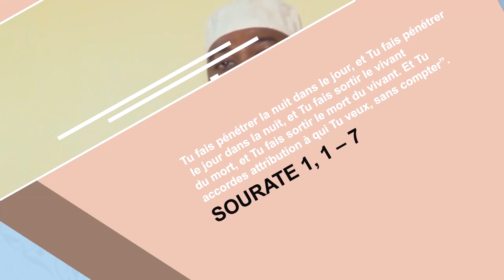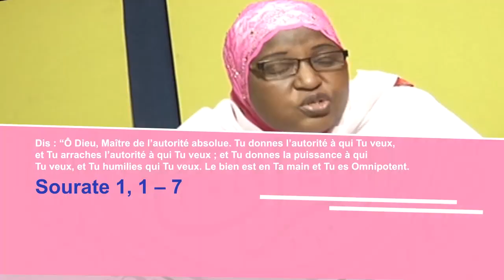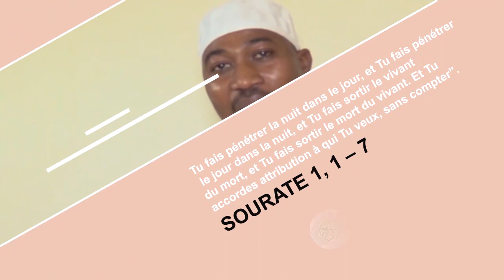DINE BARO IMAM ABDRAMANE DIARRA 04 07 2023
IMAM ABDRAMANE DIARRA